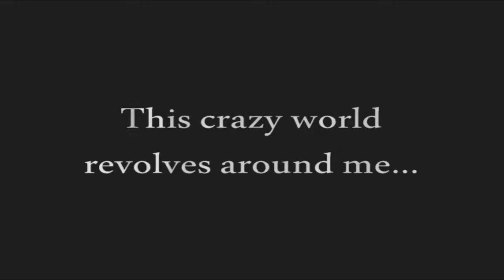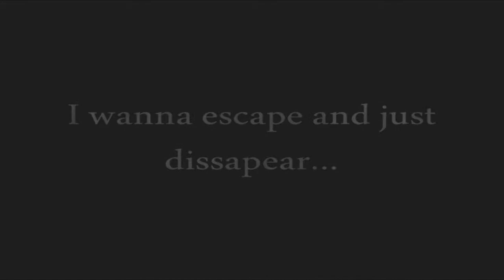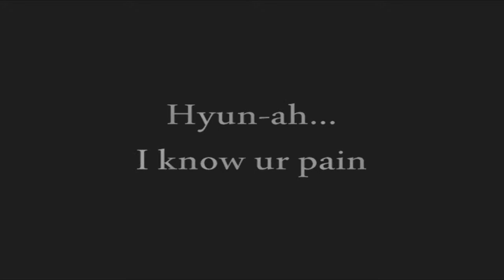U DRIVE ME CRAZY (2nd Fanfic Trailer) Feat Jung Daehyun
This is the 2nd fanfic trailer video for this fanfic.
Its still on going ~

Casts: Jung Daehyun, Destiny Kim (OC), Kim Himchan, Bang Yongguk, Suga, Jimin